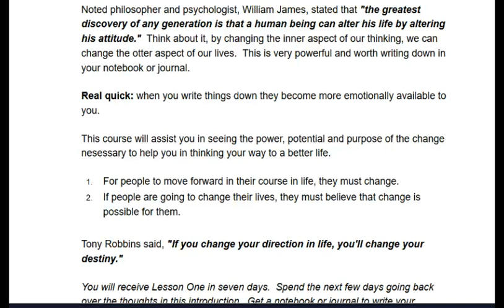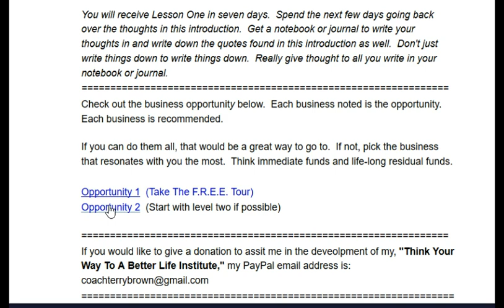HB Naturals - Powerful Biz - FREE eCourse [Heart & Body Naturals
It's time to change your life with HB Naturals business opportunity.  We have the opportunity that the masses are looking for.  FREE to start. Low monthly fee to stay active and make money.  Powerline system that works.  A true people helping people business opportunity.

Health & Wellness Opportunity
100% Organic Products.
Free start up & Marketing Site.
Low cost to stay active.
Powerline Marketing System.
Dual Compensation Plan.
Grab your spot with TOP TEAM.
Take the quick tour.
Get PAID Daily...build life-long.
Residuals. We help you build.